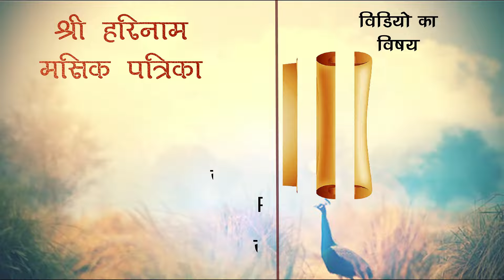किसी स्थान पर महामंत्र जप चल रहा है मैं वहां युगल मंत्र जप सकती हूं ?